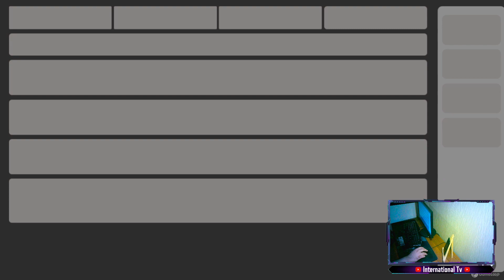BEDAVA AG | 10 YIL BAN ATIYORUM | Ban Pan İnceleme Laboratuvarı Etkinliği | Dedektif | PUBG MOBILE